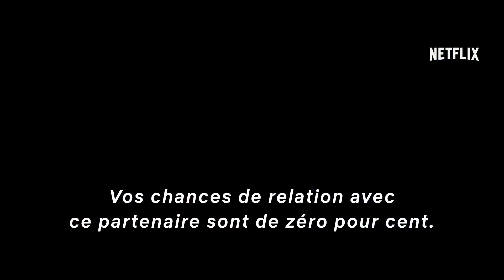ZOE Bande Annonce (2018) Léa Seydoux, Ewan McGregor, Science Fiction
L'amour est un sentiment exclusivement humain. Mais quand la science vise la perfection, les frontières s'estompent... Zoe, sur Netflix le 20 juillet.

ZOE Bande Annonce VOST (2018) Léa Seydoux, Ewan McGregor, Christina Aguilera, Science Fiction